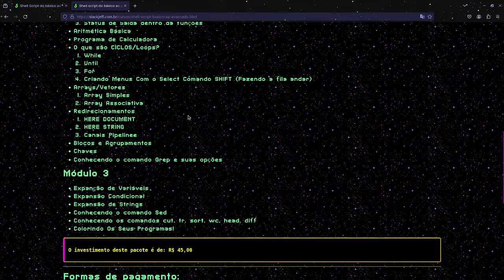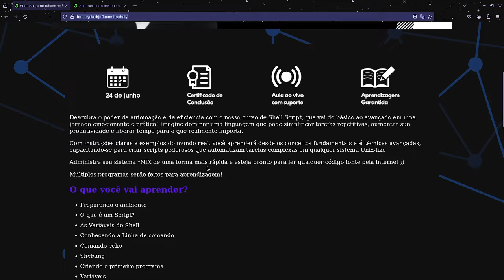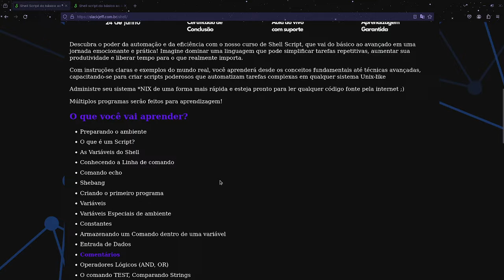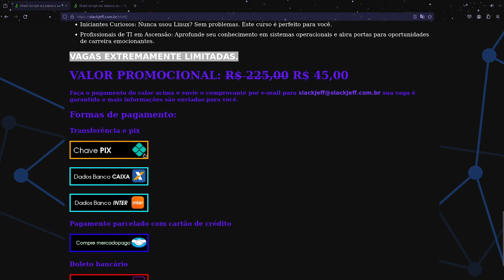Shell? Não tem jeito, agora você aprende.